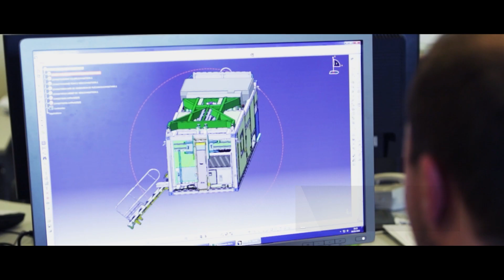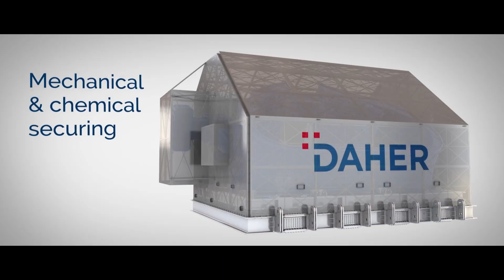Defense & projects activities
Discover Daher’s defense & projects activities that meet the market requirements and the customers’ needs.